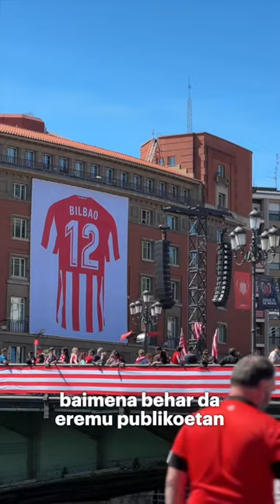Espainiako Kopako finala: Gabarra